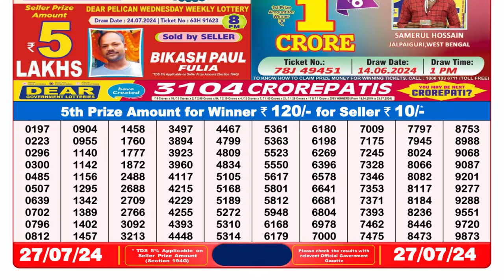Dear Lottery Sambad 8pm Result 27.07.24 Nagaland State Lottery Result